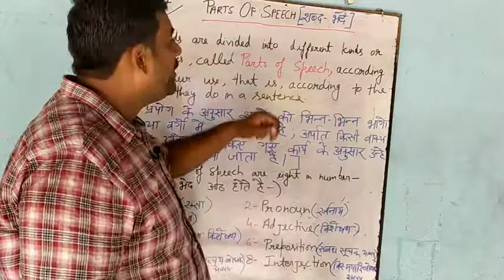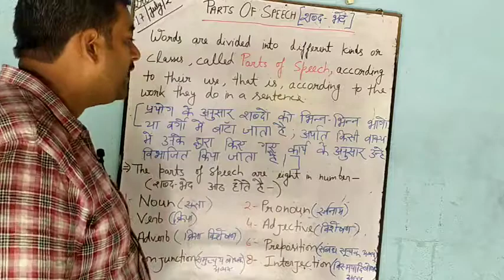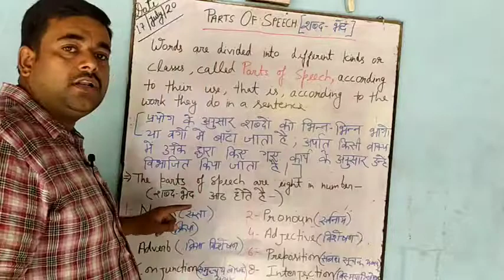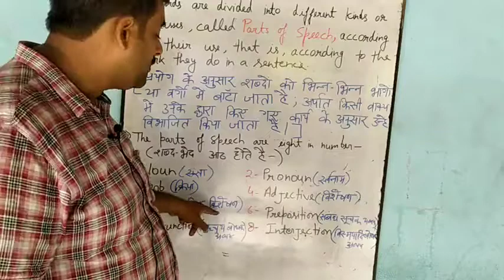Class 1st - 12th, Grammar(Parts of Speech)I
It is very important role in English grammar preparation.